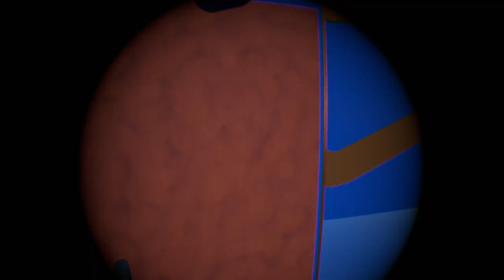Rec room gameplay 2 in vr